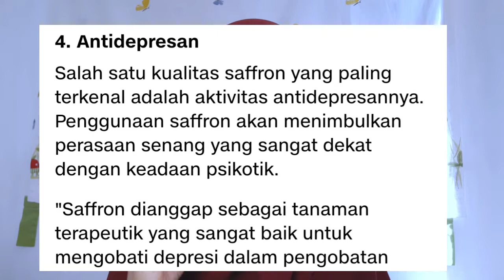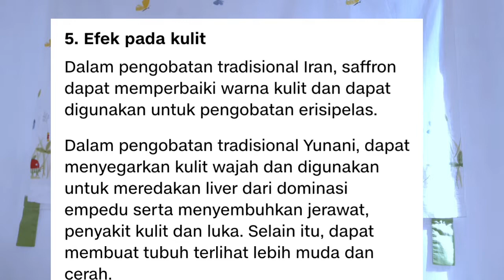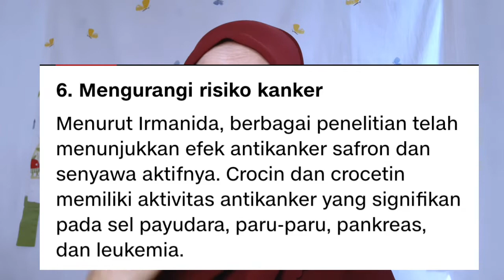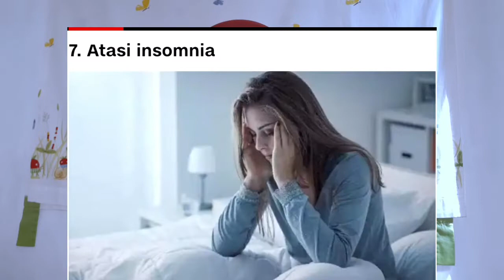MANFAAT BUNGA SAFFRON UNTUK ORANG DEWASA.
Di video Manfaat Bunga Saffron Untuk Orang Tua/orang dewasa ini,sambungan dari video2
saffron yang sebelumnya | waktu yang tepat minum saffron serta manfaat bunga saffron untuk kesehatan dan manfaat bunga saffron untuk kecantikab kulit wajah..

Dan di video saffron kali ini,manfaat bunga saffron untuk orang tua ada 7 point yang saya bahas...

Apa saja 7 manfaat bunga saffron untuk kesehatan orang dewasa ini...?
silahkan info lengkapnya simak videonya yaa..

salam sehat,cantik dan bahagia..

Record : HP Samsung A7 2018
Editing : Kine Master
Back Sound ; Kine Master.